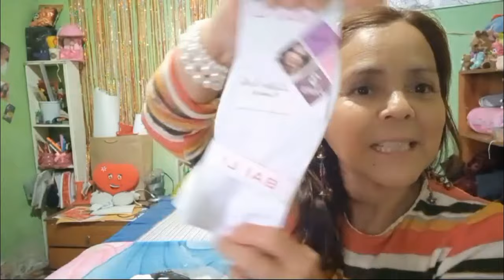MEGA HAUL DE COMPRITAS VARIAS / EN LAS TIENDITAS DE MAYOREO / MERCADO Y TIENDAS DE Q.1.00